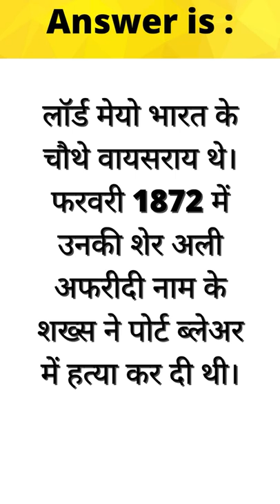IAS interview question Shruti Sharma : Lord Mayo Death